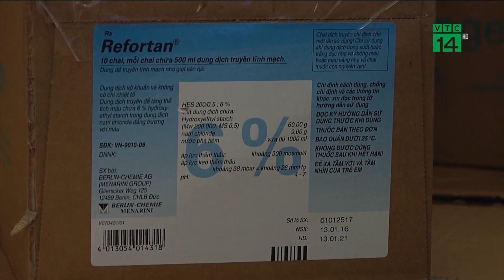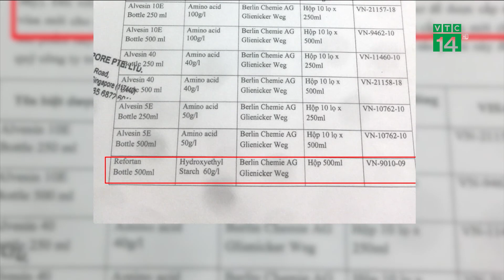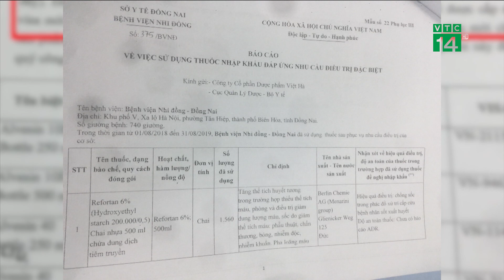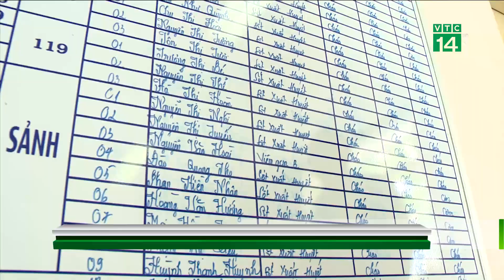Bệnh viện loay hoay vì thiếu dịch truyền cấp cứu sốt xuất huyết | VTC14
VTC14 | BỆNH VIỆN LOAY HOAY VÌ THIẾU DỊCH TRUYỀN CẤP CỨU SỐT XUẤT HUYẾT
 Sốt xuất huyết vẫn đang trong những ngày căng thẳng ở các tỉnh thành phía Nam. Khoảng 15 trường hợp tử vong được ghi nhận trên cả nước. Các BV tuyến đầu vẫn áp lực với các ca bệnh nặng đổ về mỗi ngày. Thế nhưng, 1 loại dịch truyền không thể thiếu trong cấp cứu sốc xuất huyết nặng lại khiến các bệnh viện đau đầu, loay hoay nhiều ngày qua, vì nguy cơ thiếu thuốc đã xuất hiện dù bệnh nhân vẫn đang cao. Thực hư câu chuyện này ra sao?